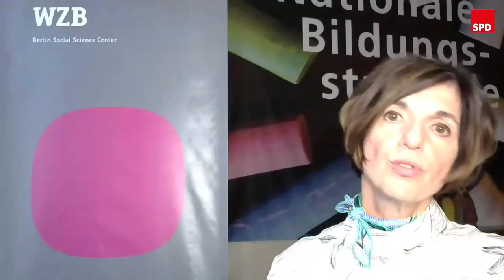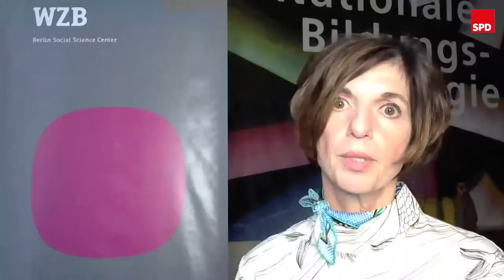Zukunftsdialog Folge 4: Ein Schritt nach vorn… drei zurück? Was macht Corona mit der Gleichstellung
„In der Pandemie verschärft sich die Ungleichheit zwischen den Geschlechtern: Frauen reduzieren häufiger ihre Arbeitszeit, ihr Anteil an der Sorgearbeit nimmt noch weiter zu“, alarmierte uns die Hans-Böckler-Stiftung. „Frauen verlieren ihre Würde“, überschreibt Jutta Allmendinger sogar Mitte Mai ihren Gastbeitrag für die ZEIT.

Andere Untersuchungen hingegen behaupten das Gegenteil: Männer und Frauen teilten sich die zusätzliche Betreuungs- und Hausarbeit weitgehend partnerschaftlich auf, die in der Corona-Krise dazugekommen sei, besagt eine Studie des DIW mit der Uni Bielefeld. Was denn nun? – Rückschritt oder sogar Fortschritt?

Rückschritt oder Fortschritt von was eigentlich? Wo standen wir denn vor der Krise? Wie war das noch mit der Entgelt- und der Rentenlücke zwischen Frauen und Männern? Wie ist die Lage in migrantischen Communities? Was ist eigentlich aus der Kopftuchdebatte geworden?

Zudem: Ist die Sicht auf Corona eigentlich eine gleichberechtigte? Vielerorts dominieren Männer die öffentlichen Debatten. Gleichwohl könnte man mit einem internationalen Blick auf die unterschiedlichen Strategien auf die Idee kommen, dass dort wo Frauen regieren, man die Krise gut meistert. Gehen Frauen anders mit Krisen um… besser?

Darüber diskutieren am Montag, 31. August 2020, ab 19 Uhr hier live im Stream:

-    Saskia Esken, Parteivorsitzende der SPD
-    Klara Geywitz, stellvertretende Parteivorsitzende der SPD
-    Lars Klingbeil, Generalsekretär der SPD
-    Prof. Dr. h.c. Jutta Allmendinger, Ph.D., Präsidentin des Wissenschaftszentrums Berlin für Sozialforschung (WZB)
-    Ferda Ataman, Journalistin, Autorin, Vorsitzende der „Neuen deutschen Medienmacher*innen“

Moderation: Daniel Finger (Freier Journalist)